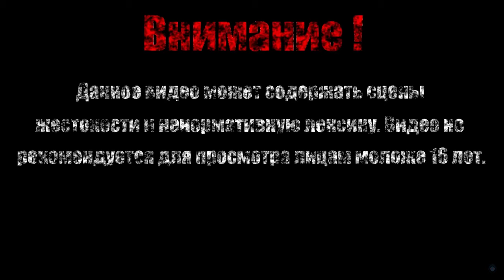КОРОЛЬ МЕДУЗ【SpongeBob SquarePants - BFBBR】#3